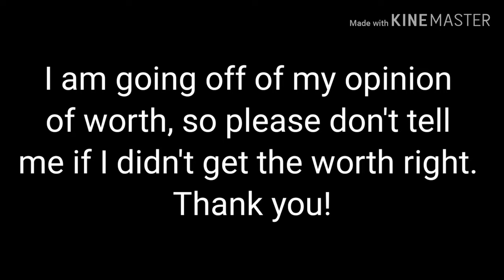Black Bowtie Trade Attempts || 2020 || Trades || AJPW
Hey guys! I am back to YouTube! I am planning on uploading videos more often. Anyways, In this video I did trade attempts on my black bow! It took me a couple months to get all of these trades and put it all together.